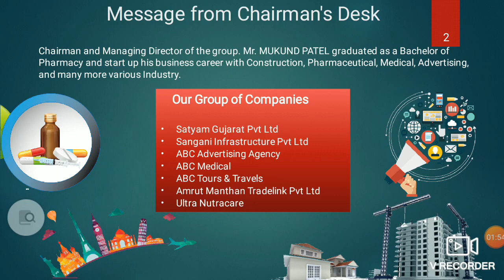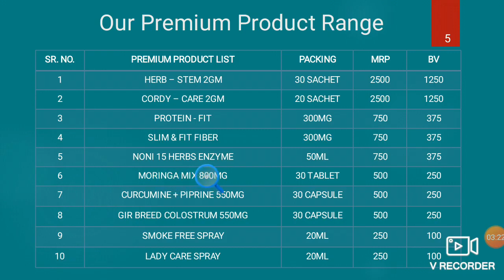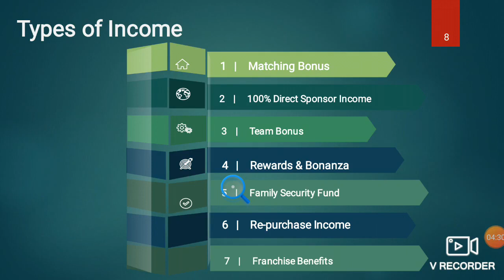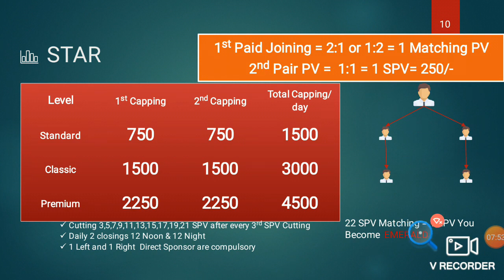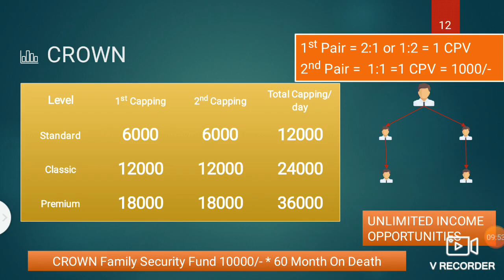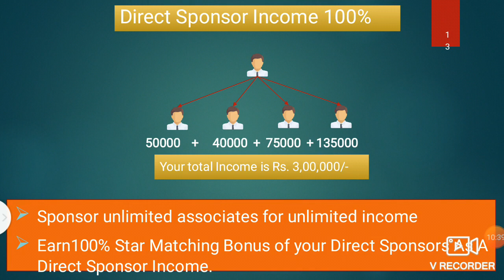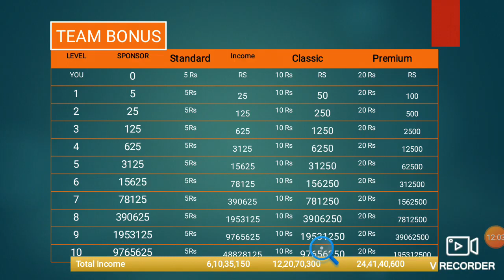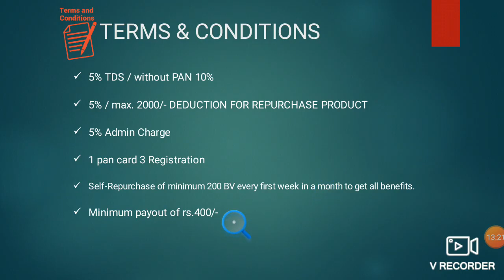ABC well care mlm business full plan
abc direct selling new indian company ,lunch August 2019.this company is good for start a mlm business in rs 1250 only.indian tec yash